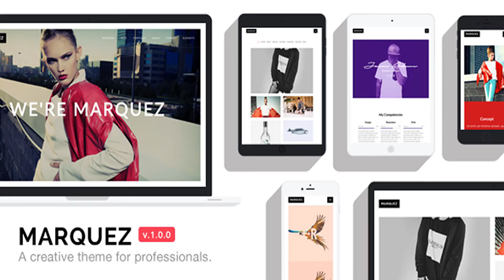Marquez - A Creative WordPress Theme for Creatives and Agencies | Themeforest Website Templates and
Minimal WordPress theme for Professional Creatives Marquez WordPress is a WordPress theme for creatives, built to showcase their portfolio, agency, studio or freelance work. With a range of purpose-built layouts and blocks accessible directly from our Template library and a customised version of Visual composer, building a professional site is simple and straightforward. Just to make sure you get up and running with speed, we’ve included some 30+ tutorial videos. Marquez is ideal for: Freelance Creatives Agencies Photographers Key features of Marquez: Visual Composer (included) Avalanche Slider (included) Snowbridge Parallax Sections (included) Layout and Section library accessible directly from Visual Composer A ton of Customiser options that you can preview live Simple Theme Options  storng 700+ Google Fonts and 15 carefully selected font pairs storng 30+ Visual Composer Elements by ThemeMountain 10 Portfolio Layouts 3 Blog Layouts Multiple portfolio grid layouts and much much more… PSD Files Marquez includes psd files for the logo and map marker only. SOS! I Need Support! In addition to an extremely detailed template and framework documentation we provide top-notch support! Post a comment or open a ticket here. Credits Images All of our base photos come from the following stock photography sites: Unsplash Stocksy

download Marquez - A Creative WordPress Theme for Creatives and Agencies | Themeforest Website Templates and Themes